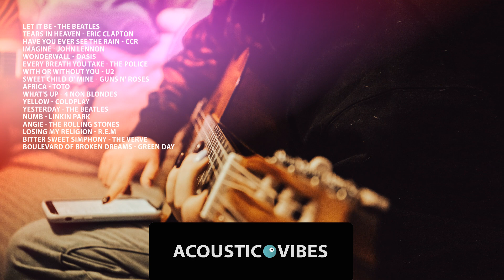Relaxing Rock Playlist 2023 | Acoustic Rock Relaxing Covers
I hope you enjoyed it 😊 Have a nice day!💪🔥

tracklist 🎧
00:01 Let it be (The Beatles)
04:12 Tears in heaven (Eric Clapton)
08:05 Have you ever see the rain (CCR)
11:48 Imagine (John Lennon)
15:15 Wonderwall (Oasis)
18:50 Every breath you take (The Police)
22:21 With or Without you (U2)
25:33 Sweet child O' Mine (Guns n' roses)
31:18 Africa (Toto)
34:38 What's up (4 non blondes)
38:50 Yellow (Coldplay)
42:57 Yesterday (The Beatles)
45:07 Numb (Linkin Park)
47:57 Angie (The Rolling Stones)
52:57 Losing my religion (R.E.M)
57:22 Bitter sweet simphony (The Verve)
1:03:19 Boulevard of broken dreams (Green Day)